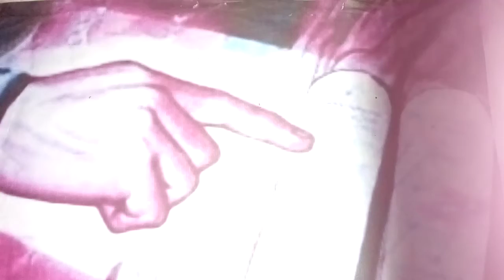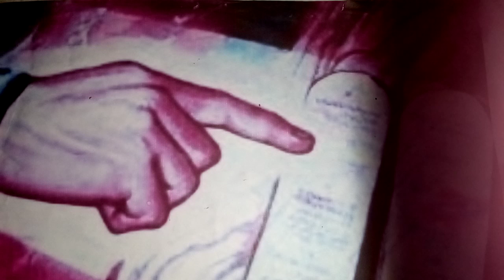Atos 16,22-34 - Leitura dos Atos dos Apóstolos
Primeira Leitura: Atos 16,22-34   Leitura dos Atos dos Apóstolos – Naqueles dias, 22a multidão dos filipenses levantou-se contra Paulo e Silas; e os magistrados, depois de lhes rasgarem as vestes, mandaram açoitar os dois com varas. 23Depois de açoitá-los bastante, lançaram-nos na prisão, ordenando ao carcereiro que os guardasse com toda a segurança. 24Ao receber essa ordem, o carcereiro levou-os para o fundo da prisão e prendeu os pés deles no tronco. 25À meia-noite, Paulo e Silas estavam rezando e cantando hinos a Deus. Os outros prisioneiros os escutavam. 26De repente, houve um terremoto tão violento, que sacudiu os alicerces da prisão. Todas as portas se abriram e as correntes de todos se soltaram. 27O carcereiro acordou e viu as portas da prisão abertas. Pensando que os prisioneiros tivessem fugido, puxou da espada e estava para suicidar-se. 28Mas Paulo gritou com voz forte: “Não te faças mal algum! Nós estamos todos aqui”. 29Então o carcereiro pediu tochas, correu para dentro e, tremendo, caiu aos pés de Paulo e Silas. 30Conduzindo-os para fora, perguntou: “Senhores, que devo fazer para ser salvo?” 31Paulo e Silas responderam: “Crê no Senhor Jesus, e sereis salvos tu e todos os de tua família”. 32Então Paulo e Silas anunciaram a Palavra do Senhor ao carcereiro e a todos os da sua família. 33Na mesma hora da noite, o carcereiro levou-os consigo para lavar as feridas causadas pelos açoites. E, imediatamente, foi batizado junto com todos os seus familiares. 34Depois fez Paulo e Silas subirem até sua casa, preparou-lhes um jantar e alegrou-se com todos os seus familiares por ter acreditado em Deus. – Palavra do Senhor.